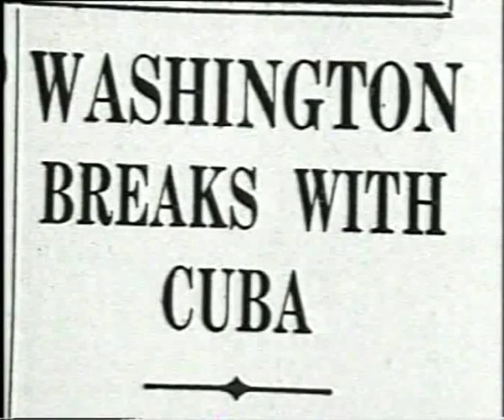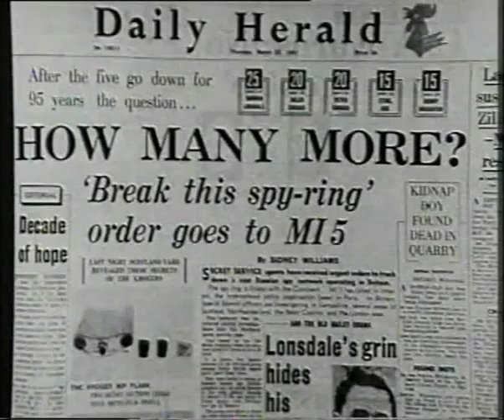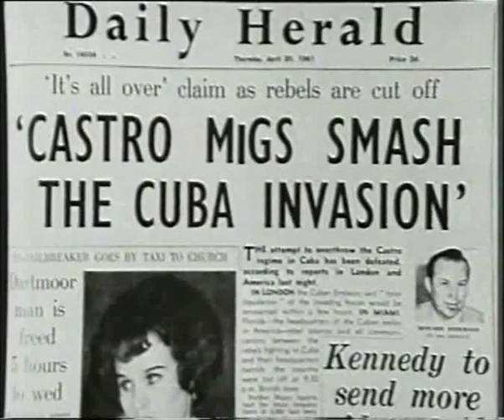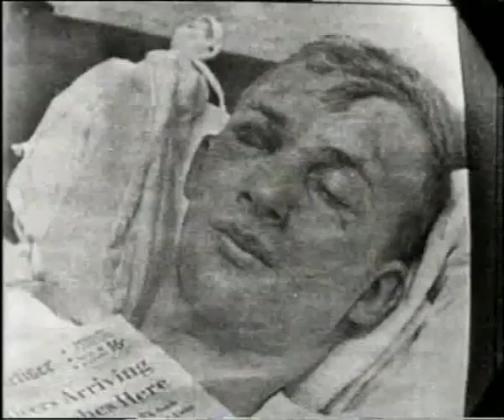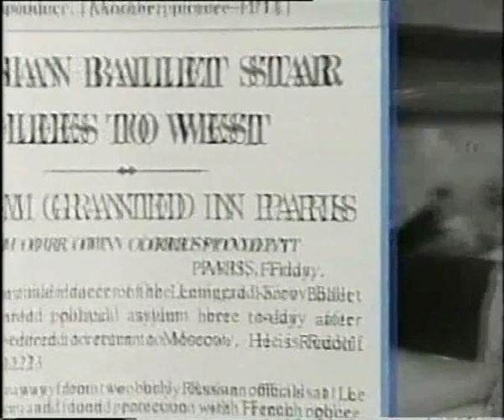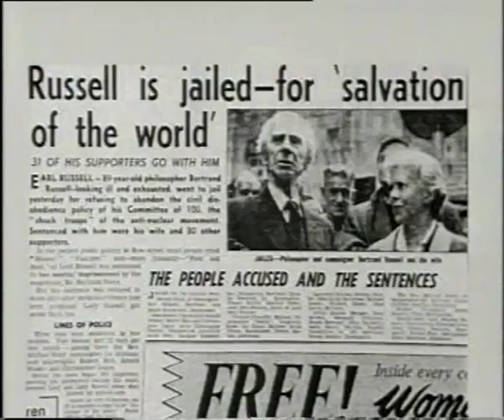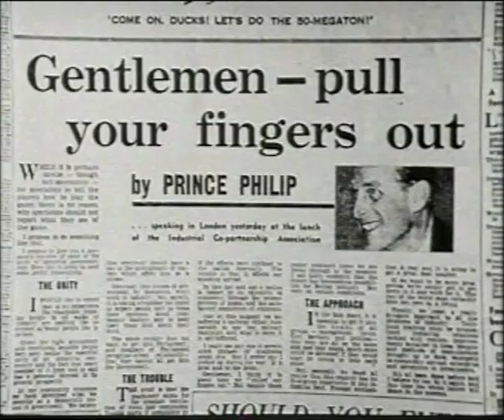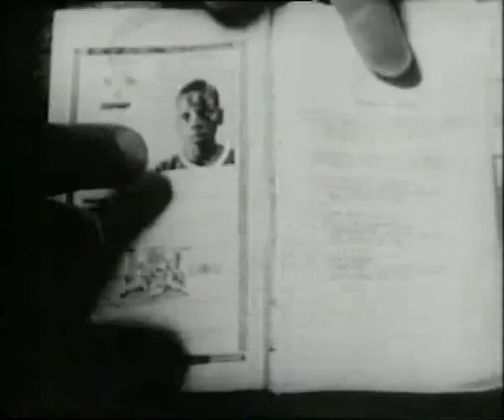The Rock `n` Roll Years 1961 - Complete